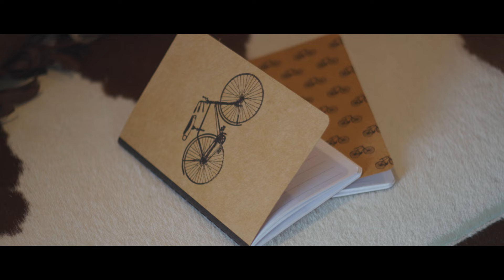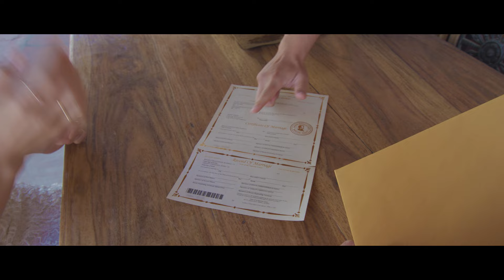Ashley & Shane's Intimate Desert Elopement | Arizona, USA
Dedicated to our family & friends! Special thanks to Sara and Cliff.